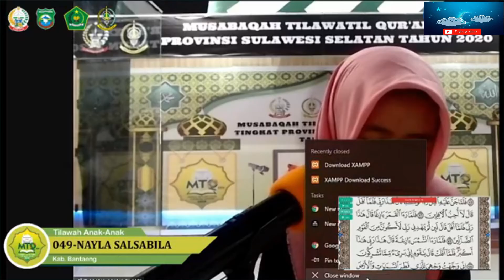Penampilan Nayla Salsabila Qariah | Tilawah Anak-Anak | Utusan Kab. Bantaeng | MTQ Virtual Sul-Sel